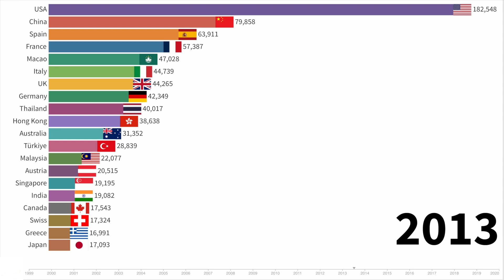World tourism revenue ranking(1999~2020)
Unit : Million Dollars